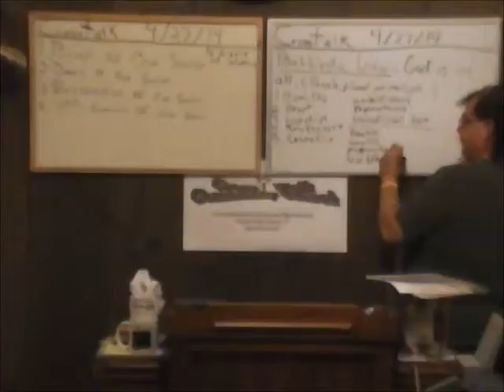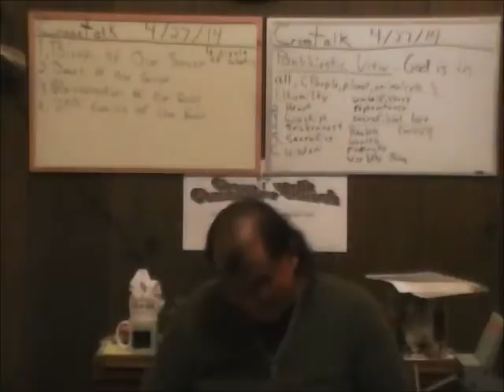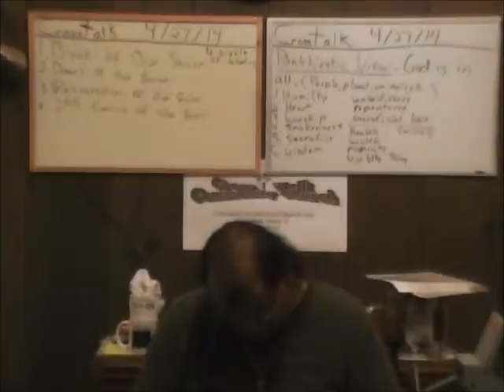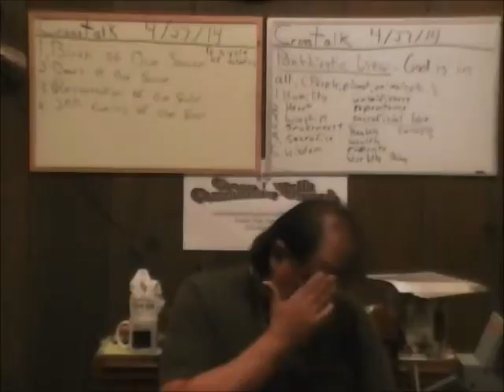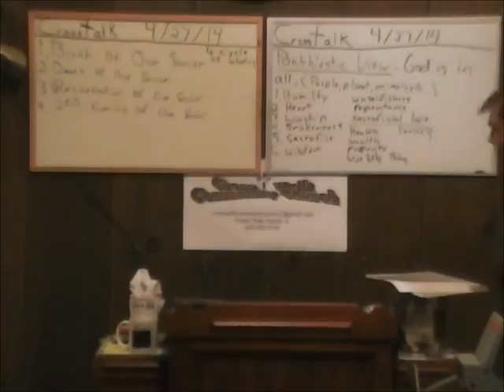Rev 19 11 21 Rider on the White Horse C 042714